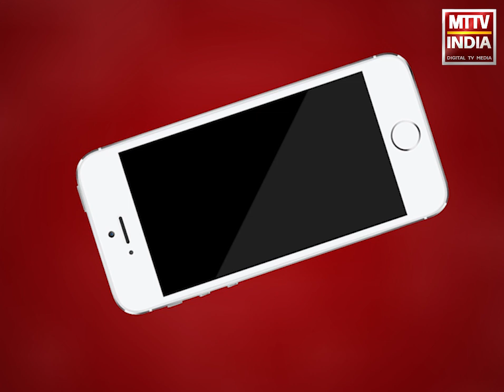Kishangarh NEWS | किशनगढ़ हाईवे के जीवेके के पास चलते ट्रेलर से टकराई रोडवेज बस | MTTV INDIA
किशनगढ़ हाईवे के जीवेके के पास चलते ट्रेलर से टकराई रोडवेज बस,हादसे में बस में सवार दो दर्जन से अधिक यात्री हुए घायल,घायलों को एंबुलेंस की सहायता से कराया राजकीय यज्ञनारायण अस्पताल में भर्ती,जयपुर से अजमेर की ओर आ रही थी रोडवेज बस ,अचानक हुए सड़क हादसे से नेशनल हाईवे पर मची अफरा-तफरी